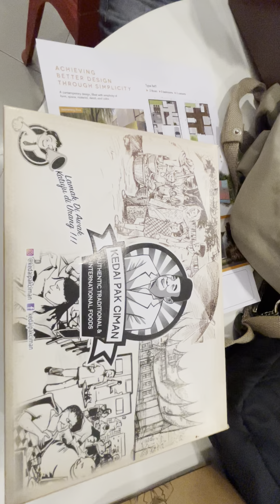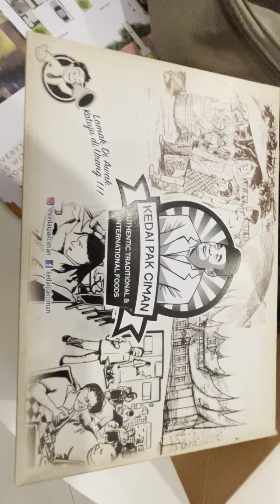REVIEW KEDAI PAK CIMAN TAKE AWAY - JL ANGKATAN 66 SIMPANG PIPA REJA - NO 776